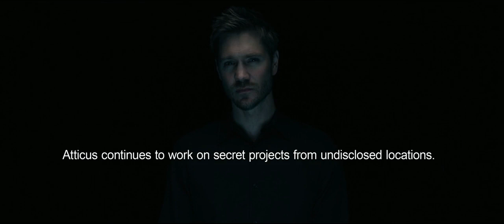Fall into my Arms by Tanner Buchanan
From Max Winslow and the house of secrets. Ending credit. Really love this one. Turn on subtitle to see the lyrics of the song.

it's hard to have a heartbreak
thinking every girl around he's gonna
hurt you
won't i give you all i mean no i never
wanna be the one that hurts you
i know it broke you
but i wanna try and turn the page
i'll be your goal too
i will not turn and walk away
Fall into my eyes
i won't let you go
trust me when i say
i won't lead you all
And i know you got your guard up babe
i wanna see it fall down
fall into my arms